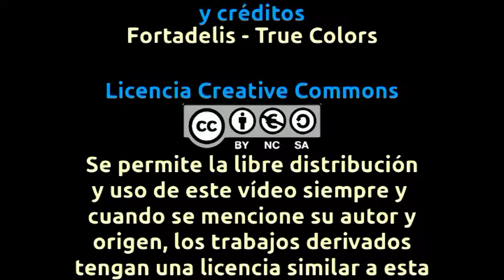Metro de Londres - líneas Northern y Bakerloo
Dos trenes del metro de Londres saliendo de la estación de Candem Town de la Northern Line  y Charing Cross de la Bakerloo Line respectivamente.
Two London Underground trains leaving Candem Town station (Northern Line) and Charing Cross (Bakerloo Line) respectively.